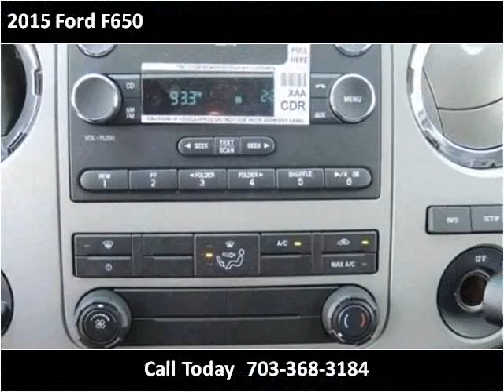2015 Ford F650 New Cars Manassas VA